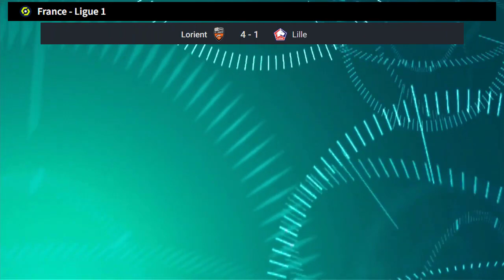Classement de Ligue 1 aujourd'hui 2023-2024 | Ligue 1 Table Today 2023-2024